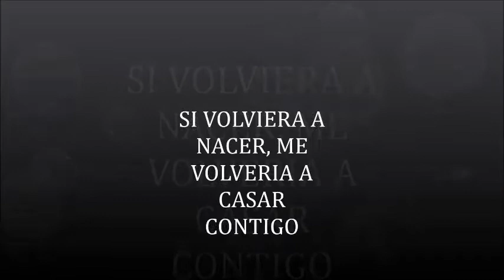Carlos y Bere Bencomo 1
carlos y bere bencomo